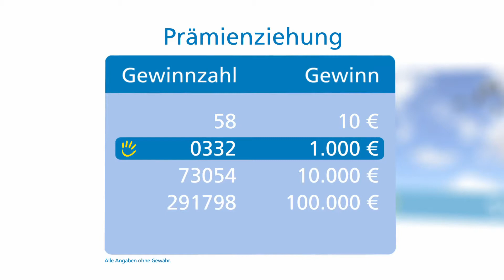Prämienziehung, 07.06.2015 (Hettstedt)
Die Gewinnzahlen der Prämienziehung vom 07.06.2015 werden diesmal präsentiert aus dem Kinderhaus Tiegel in Hettstedt (Fördersumme: 91.000 Euro)